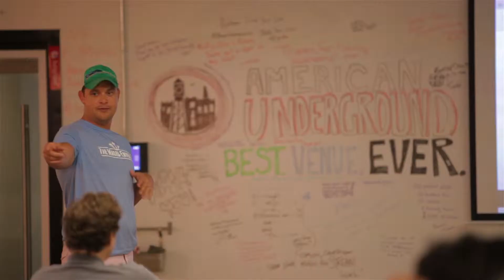CED OnTheRise Videos- Why the Triangle?